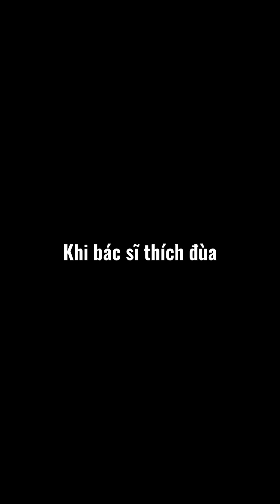CÔ BÁC SĨ ĐÁO ĐỂ FULL